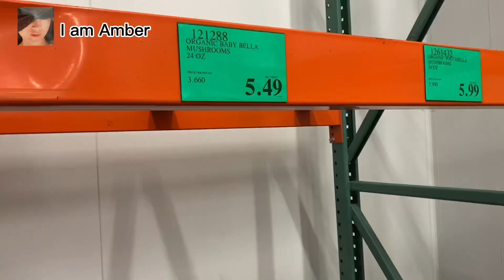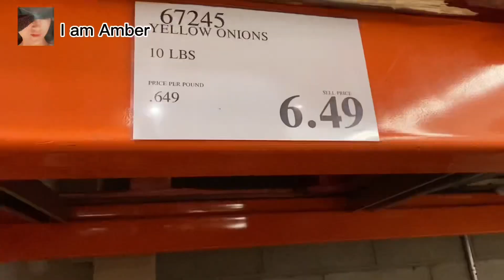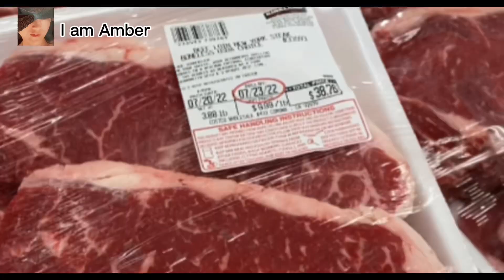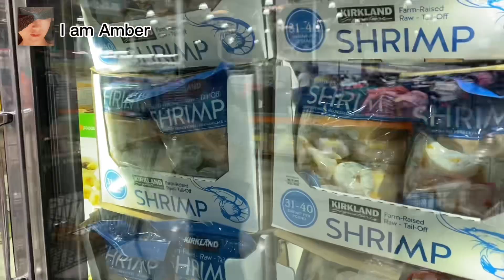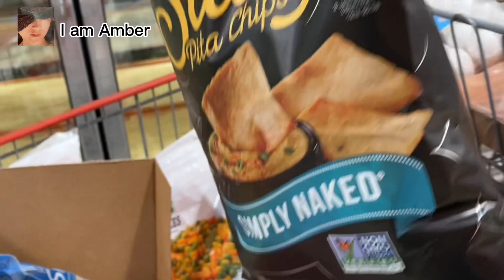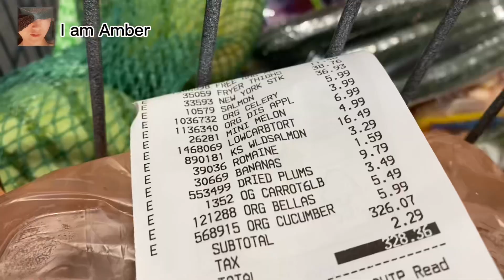【美国医生中国妻】今天购物发现有些东西不但价格涨了又涨，而且货架也空了不少……July 20, 2022